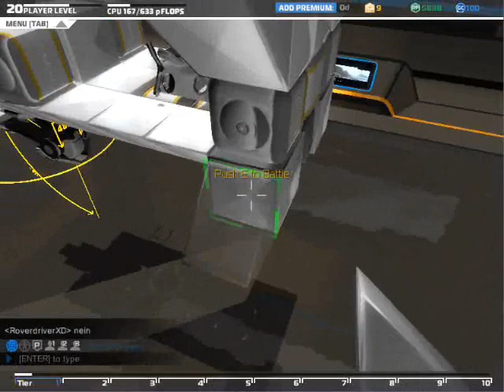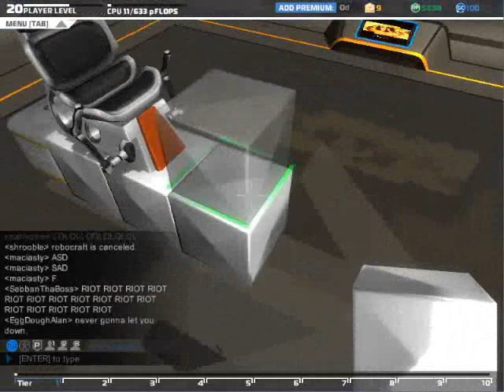Robocraft: In Depth Jet Analysis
This was made on the fly, no real edits.